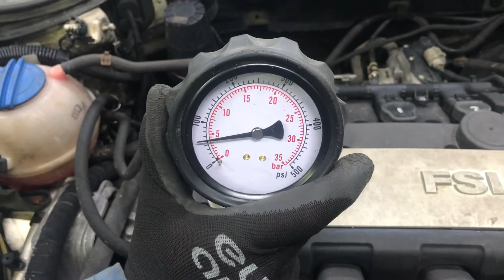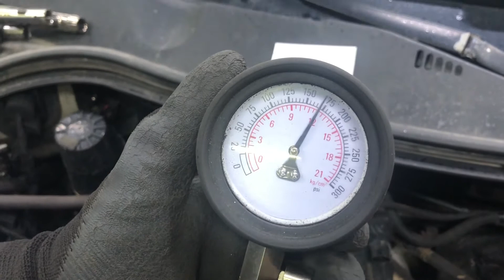Двигатель VW для Passat [B6] 2005-2010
2.0Л. КОМПРЕССИЯ: 1Ц:12 2Ц:12 3Ц:12 4Ц:12 BVY ЕСТЬ ВИДЕО РАБОТЫ ДВИГАТЕЛЯ И ЗАМЕРА КОМПРЕССИИ СОПРОВОДИТЕЛЬНЫЙ ПАКЕТ ДОКУМЕНТОВ 06F100034E